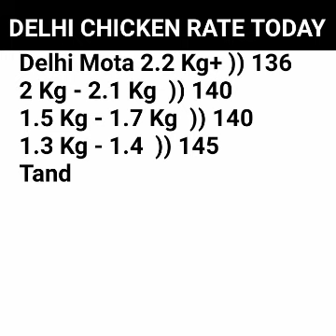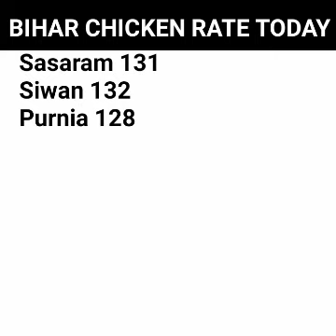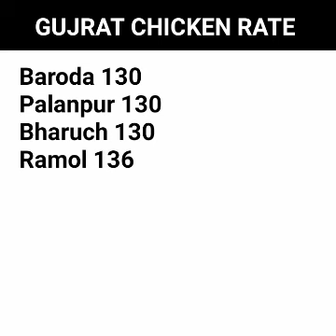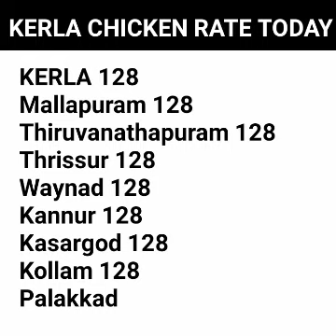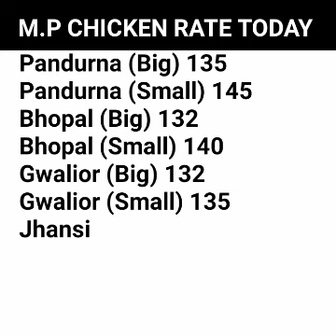09-03-2022 Today Egg & Broiler Chicken Rate Today || Chicken Price Today |Poultry Rates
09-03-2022 Today Egg & Broiler Chicken Rate Today || Chicken Price Today |Poultry Rates

00:10 | Delhi Poultry Rate Today
00:17 | Uttrakhand Poultry Rate Today
00:25 | Haryana Broiler Poultry Rate Today
00:32 | Punjab Poultry Rate Today
00:47 | West Bengal Poultry Rate Today
01:02 | AP & Telangana Poultry Rate Today
01:17 | Jharkhand Poultry Rate Today
01:25 | Bihar Chicken Rate Today
01:40 | Jammu & Kashmir Poultry Rate Today
01:40 | Himachal Pradesh Poultry Rate Today
01:47 | Gujrat Chicken Price Today
02:02 | Rajasthan Broiler Poultry Rate Today
02:10 | U.P Broiler Chicken Rate Today
02:25 | Maharashtra Poultry Chicken Rate Today
03:03 | Karnataka Poultry Rate Today
03:10 | Kerla Poultry Rate Today
03:18 | Chattisgarh Broiler Rate Today
03:25 | Tamilnadu Poultry Rate Today
03:40 | Odhisha Chicken Rate Today
03:48 | M.P Poultry Rate Today